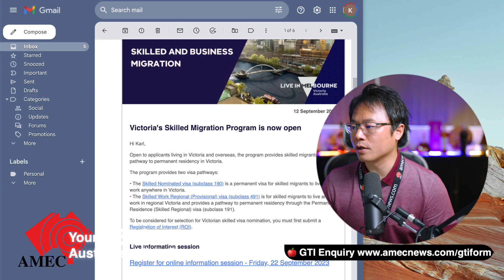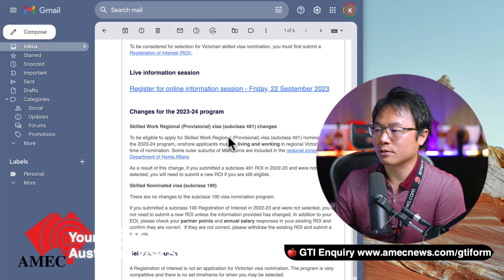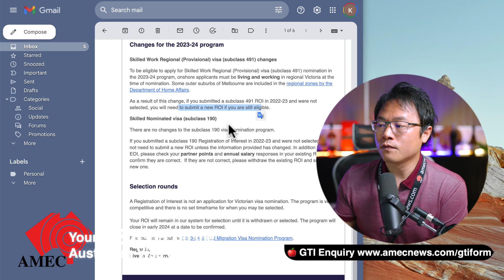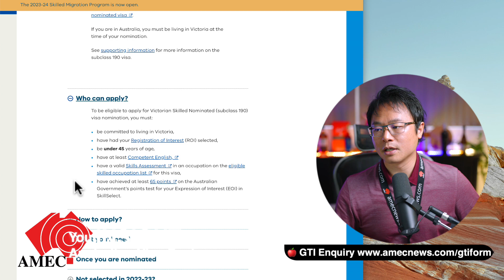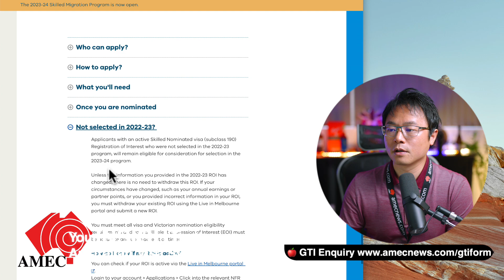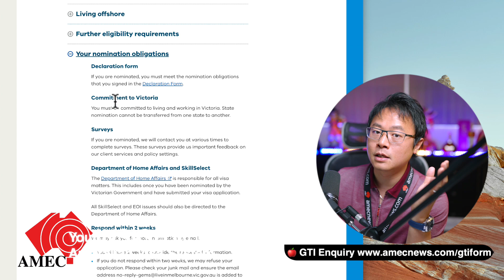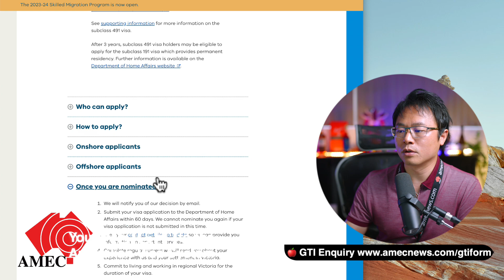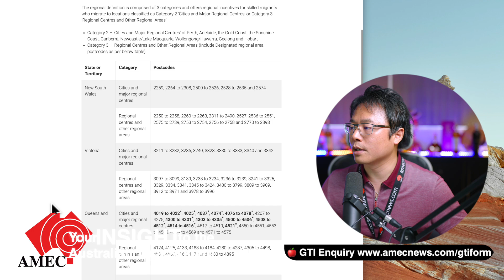【2023/24】Victoria State Nomination is OPEN!!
In this video, we will update you with the 2023/24 State Nomination of Victoria.